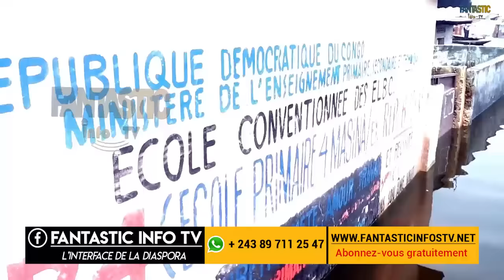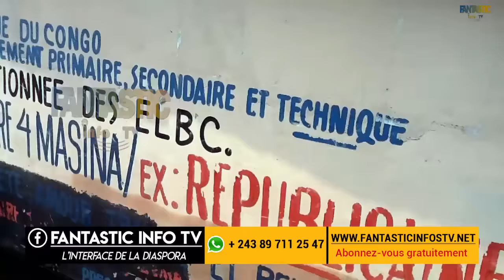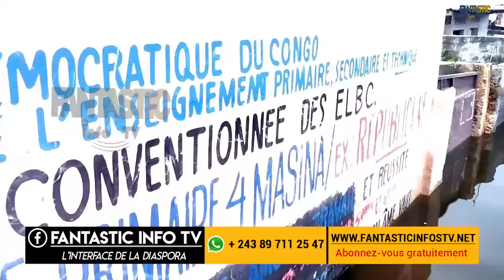INONDATION A MASINA BA IMAGES YA PASI PE MAWA